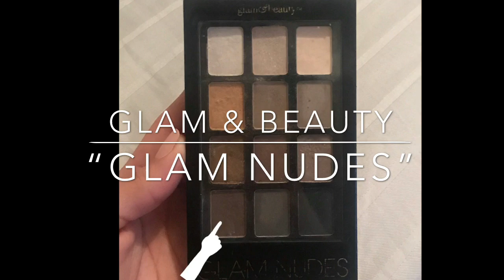MAQUILLAJE SENCILLO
Hola!!!

Bienvenidos a mi primer video de YT :)

Les quería compartir este maquillaje, aunque como se podrán dar cuenta no soy una experta pero es lo que me funciona :p